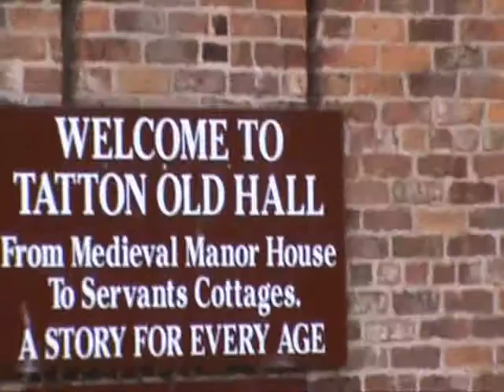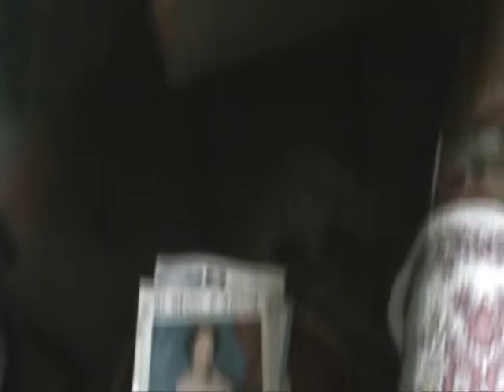Tatton old hall ghosthunt with PPI STOKE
Fri April 27th 2012 PPI STOKE investigate Tatton old hall...rated 5 stars out 5 for paranormal activity to book 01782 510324 or £45pp